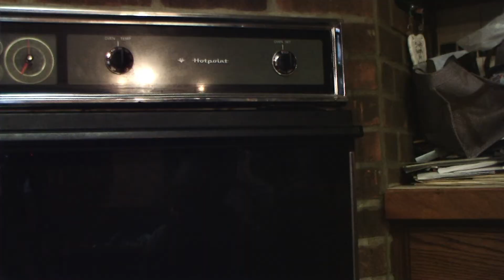2 Minutes with Granny: Granny vs Grammy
The challenge is on when Granny's rival shows up to show off.